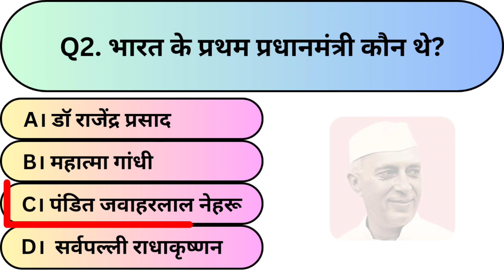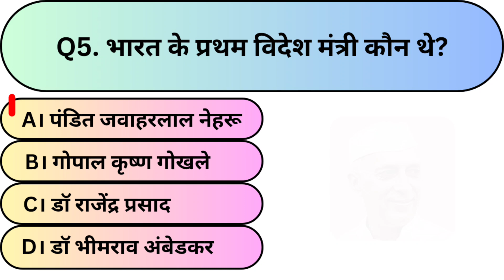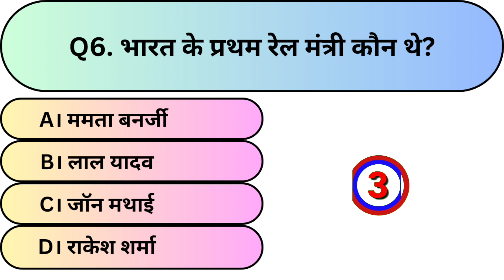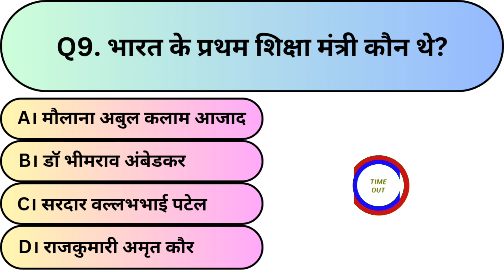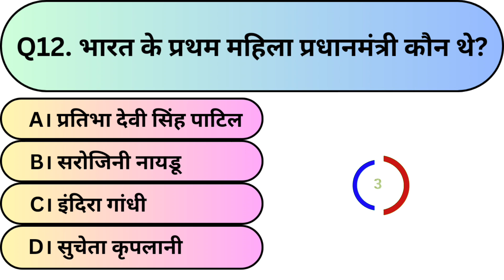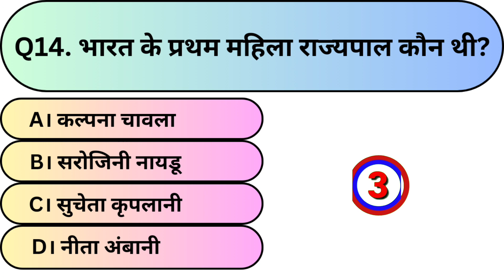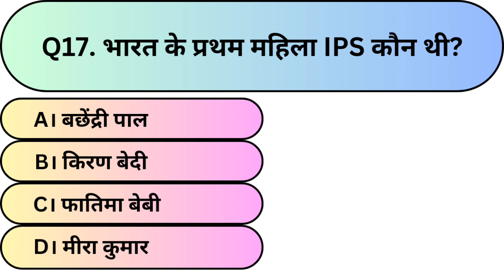Most brilliant gk questions || Important gk questions 2024 || gk questions answer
Most brilliant gk questions || inportant gk questions || gk questions answer

gk
gk questions
gk test
gk gs mock test
best gk
gk question
test
gk gs
gk tricks
gk mock test
lucent gk
gk quiz
lucent gk
trivia quiz
best gk
ss gk quiz
kids quiz
childrens quiz
gkquiz
100 gk quiz
gk
gk questions
gk quiz
gk point
gk question
top 10 goalkeepers saves
top 10
bangla gk
lucent gk
100 gk
gk top
top gk